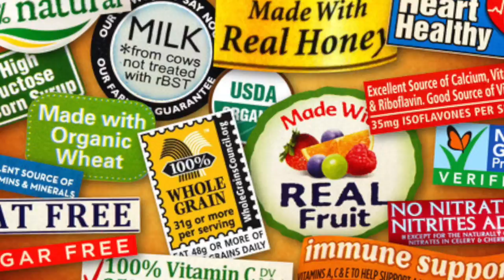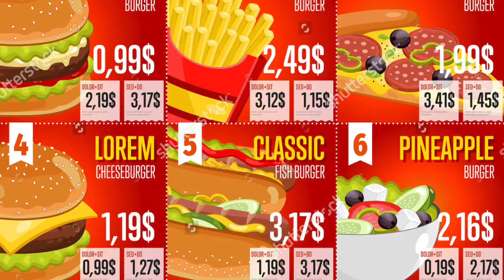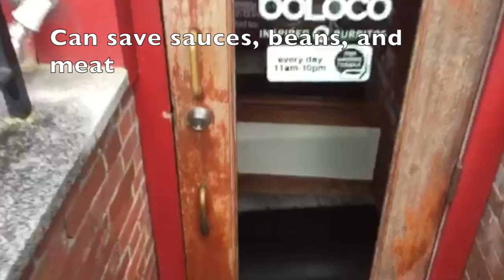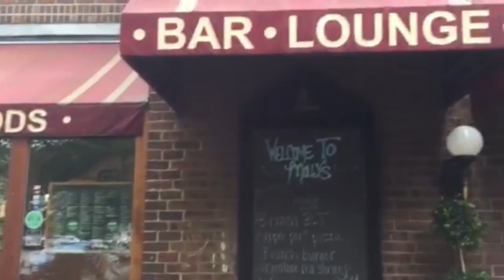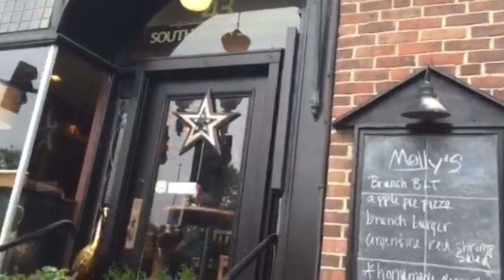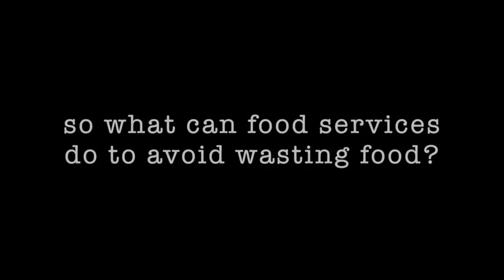Sustainable Summer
This video is about Sustainable Summer